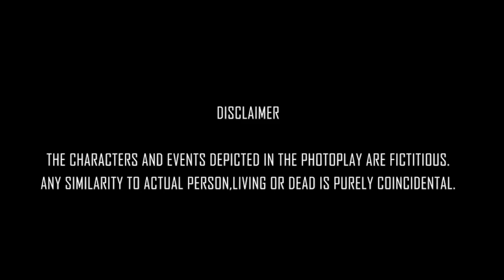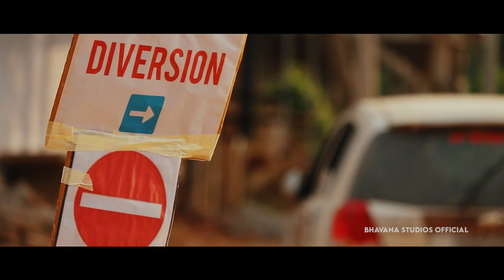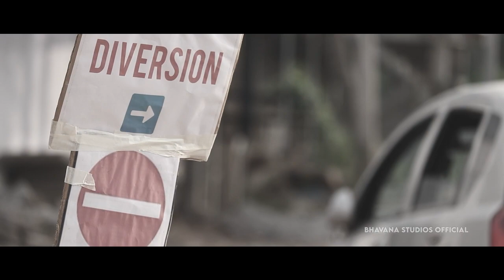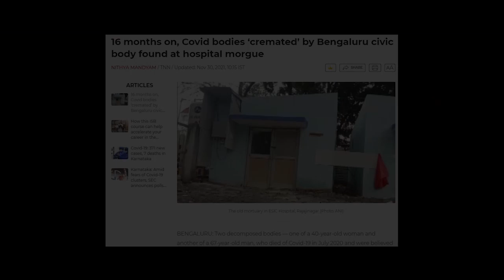Shava | Official Short Film | Chethan | Manjunath Reddy | Pavan Mahadev | Bhavana Studios Official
Presenting you the official short film "Shava" starring Chethan , Manjunath Reddy. Written & Directed by Chethan .

Bhavana Studios Official Presents.

Movie :  Shava
Story-Screenplay-Dailogue : Chethan
Director : Chethan
Cast : Manjunath Reddy, Pavan Mahadev, Channi Gowdru, Rakesh K, Shishar P,  Tejesh Siddaramaiah, Chethan and Praveen Kumar Arun.
Cinematography : Anand B Shetty
Editor : Rakesh K
Year : 2023

Location Partner : Arha Iron & Steel Universe.
                                Arha Tyres & Tubes.

Technical Team : Sanjeev Anna
                               Praveen Kumar Arun